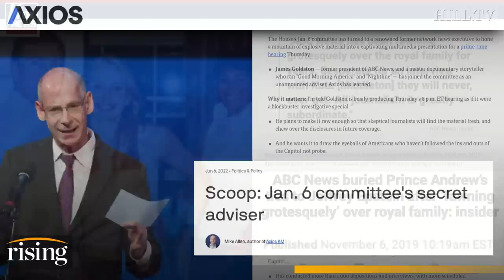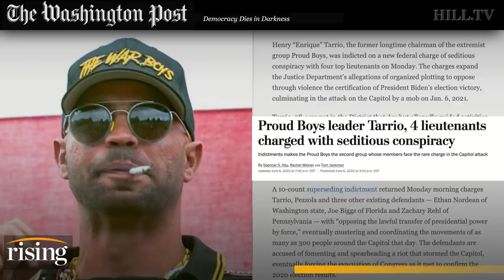Jan 6 PRIMETIME: Fmr ABC News President, Accused Of BURYING Epstein Scandal, Hired To Produce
Briahna Joy Gray and Robby Soave discuss the House January 6th committee's decision to bring on former ABC News president James Goldston as an advisor for Thursday's televised hearings.